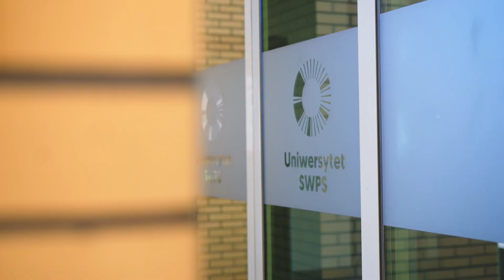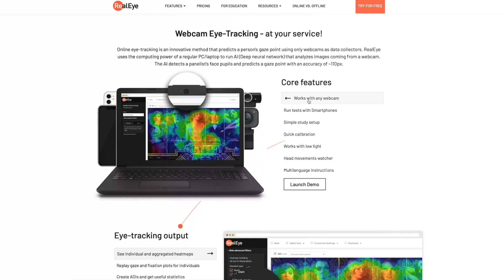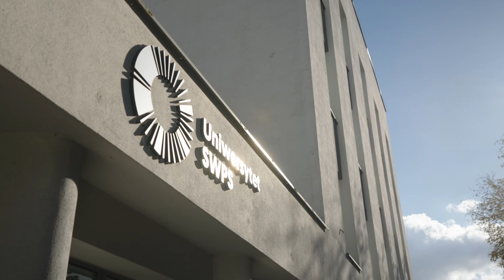Eye Tracking Research Center - SWPS University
Discover our Eye Tracking Research Center that carries out research on the dynamics of cognitive processes, such as gaze capture and human-computer interaction (HCI), including virtual and mixed reality, multimedia in education, and accessibility of various media.

SWPS University is a leading teaching and research higher education institution in Poland. Our 29 research centers offer excellent conditions for making discoveries that change the world.

eye tracking
cognitive processes
virtual reality
human-computer interaction